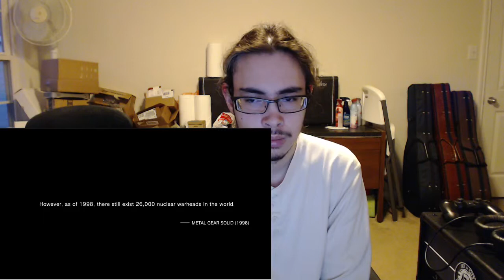Metal Gear Solid V: The Phantom Pain (SPOILERS) Nuclear Disarmament Hidden Cutscene REACTION!!!